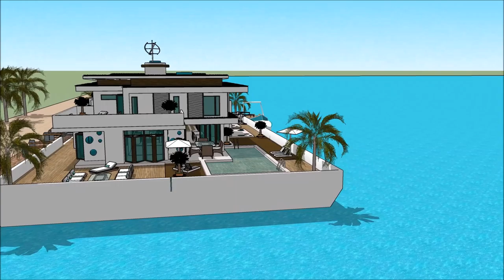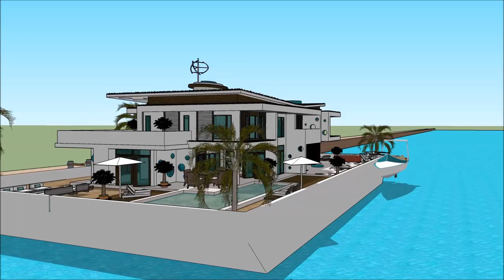hawaii modern architects Floating house Hawaii hale noho hale hoʻolālā hawaii maui architecture styl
The floating house villa houseboatzania launching an innovative high-end luxury yacht floating house villa mansion home design potentially as a display of exhibition of the hawaii modern architects Floating house Hawaii hale noho hale hoʻolālā hawaii maui architecture styl.

The collection of the Floating house villa houseboatzania concept of hawaii modern architects Floating house Hawaii hale noho hale hoʻolālā hawaii maui architecture styl consists of high luxury and architectural art pieces in minimalism combined with living on the waterfront of the harbour.

The floating house villa mansion yacht design has the basis to sustain living with high standards and contemporary structural design - hawaii modern architects Floating house Hawaii hale noho hale hoʻolālā hawaii maui architecture styl with numerous of prospects for excessive living and celebrating the desire of life worldwide: